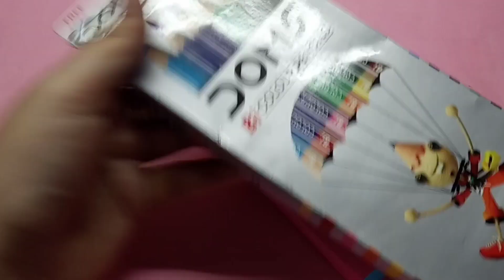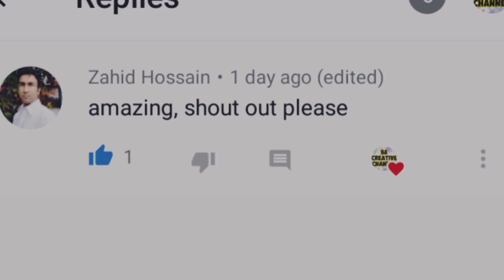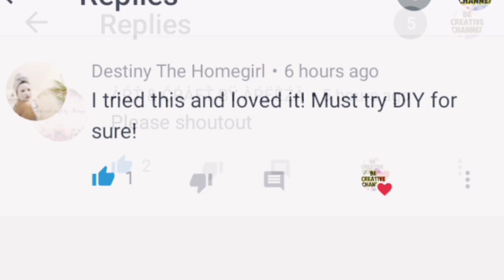Diy Pencil Box/How to make paper Pencil box/Pencil box ideas/Paper pencil box/Diy origami box idea/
pencil box, paper box,
ideas,
easy origami box tutorial